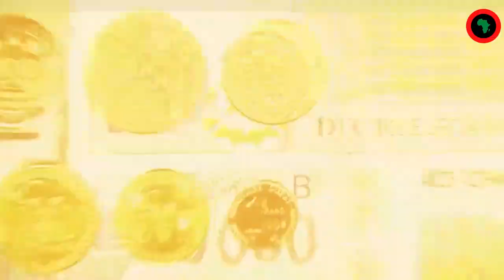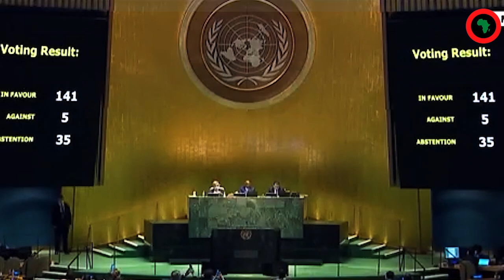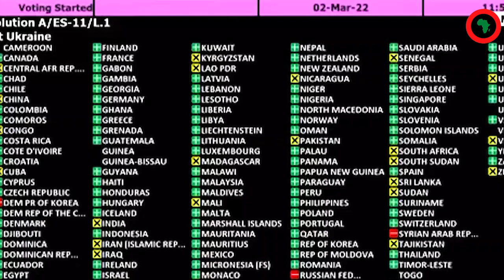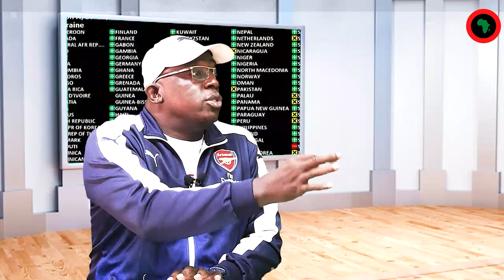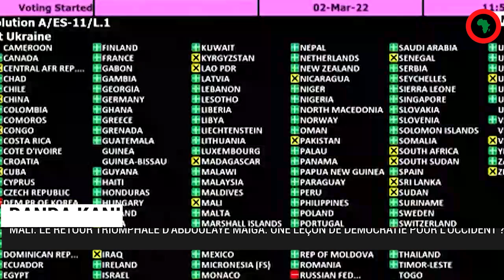Banda Kani - Mali: le retour triomphale d'Abdoulaye Maïga. Une leçon de démocratie pour l'occident ?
Si vous souhaitez soutenir la chaine vous pouvez faire un don sur TIPEEE

Il suffit aussi de regarder une pub de 20 secondes